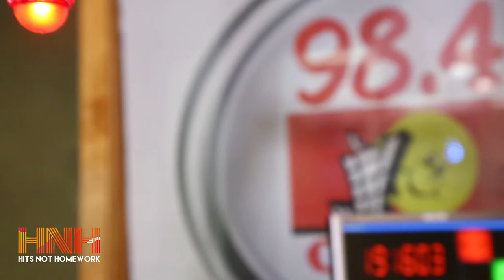What Would You Do With $1000 Every Week | HNH 984